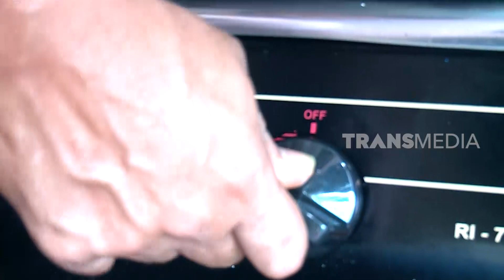MANCING MANIA (11/04/20) Part 1